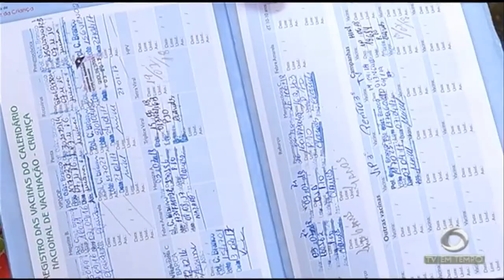Seleções masculinas de vôlei do Brasil e da Holanda, se enfrentam em Manaus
02º BLOCO JORNAL 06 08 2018 - Seleções masculinas de vôlei do Brasil e da Holanda, se enfrentam em Manaus